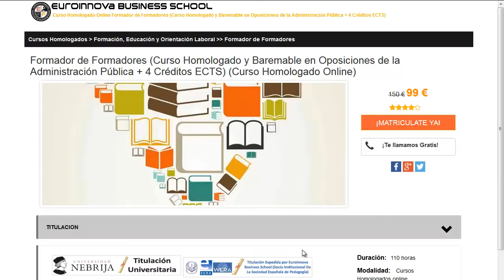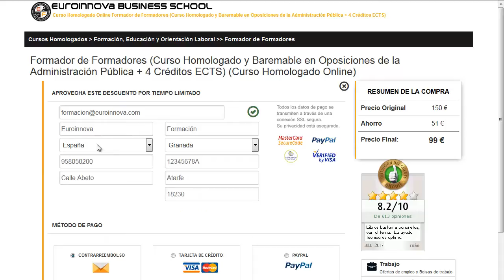sacar carnet de conducir gratis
sacar carnet de conducir gratis. Encuentra todos los cursos para sacar carnet de conducir gratis. Si no sabes donde encontrar un master o curso para oposiciones. En el sitio web de euroinnova Business School podrás buscarlo todo.

Te ofrecemos todo en sacar carnet de conducir gratis. No lo dudes más,visítanos y usa nuestro buscador con el cual encontrarás cualquier curso o master sobre sacar carnet de conducir gratis que quieras realizar.

Tenemos mas de 10000 programas de formación y cursos gratis con los que ampliar tu CV. Te Contamos todo lo que quieres saber sobre sacar carnet de conducir gratis precios, descuentos,donde se estudia. Entra y descúbrelo en nuestra web